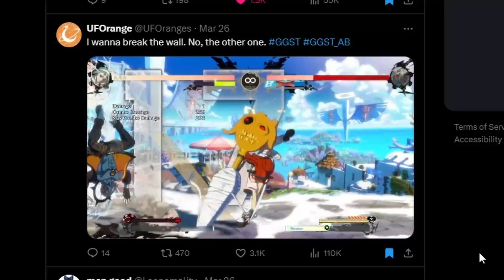What’s A.B.A. like In Guilty Gear Strive?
DANZAI DANZAI DANZAI DANZAI